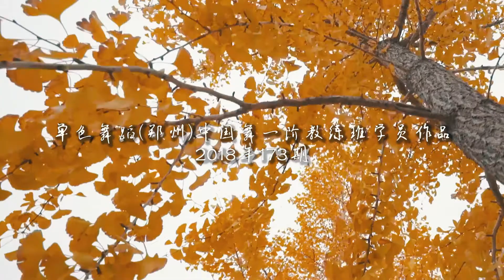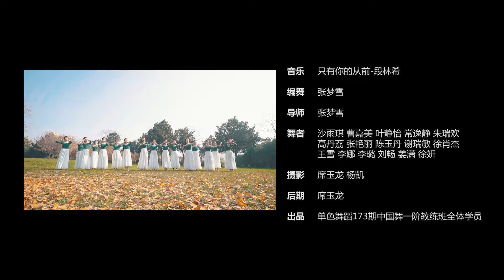《只有你的从前》/Video/Chinese Dance/Dansewudao Studio/Choreography